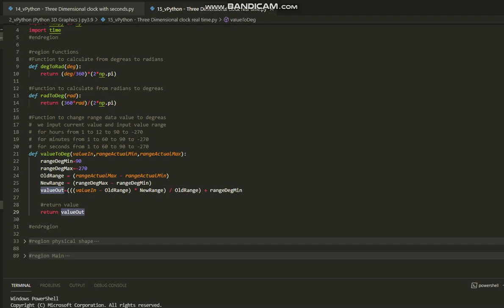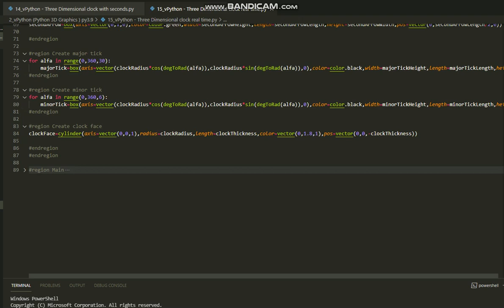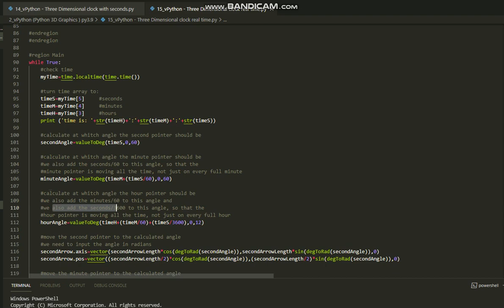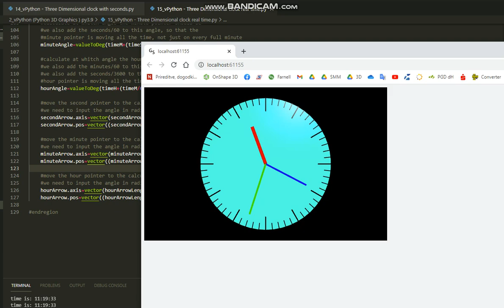vPython 3D clock real time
In this video you can see the code and clock animation at real time.

Thanks to Mr. Paul McWhorther